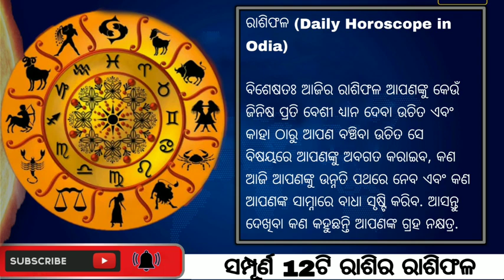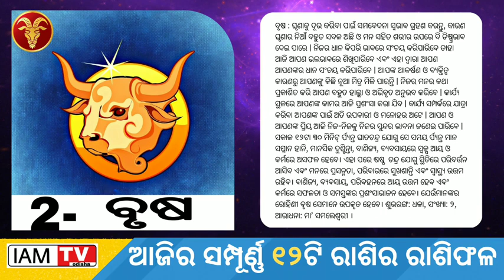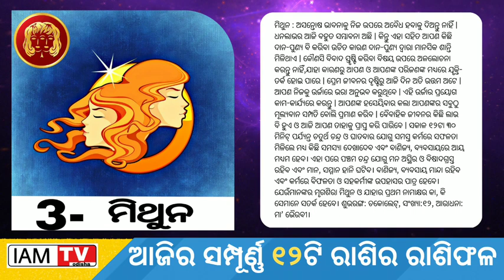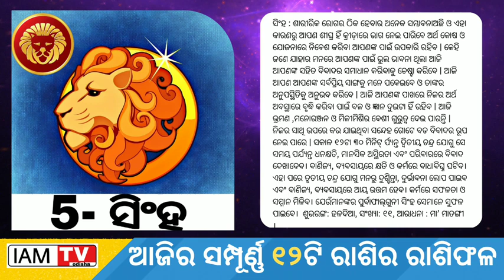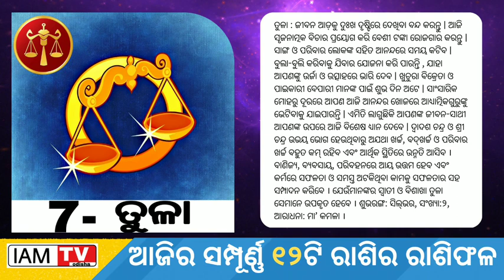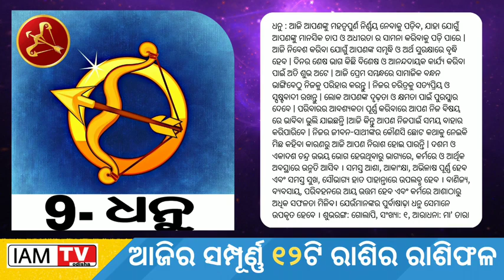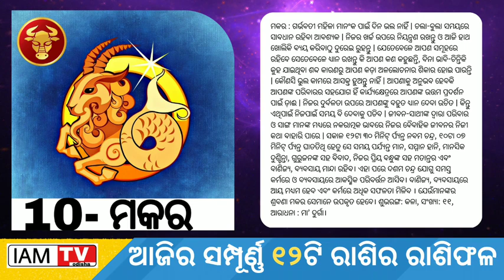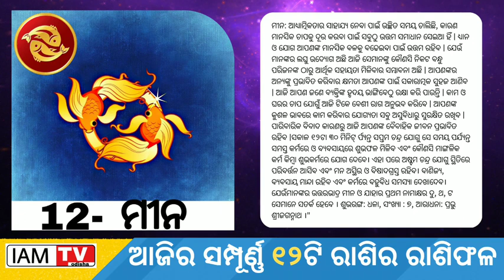Ajira Rasifala | 09 February 2023 | ଆଜିର ରାଶିଫଳ | odia rashifal | Today odia Horoscope | Odia online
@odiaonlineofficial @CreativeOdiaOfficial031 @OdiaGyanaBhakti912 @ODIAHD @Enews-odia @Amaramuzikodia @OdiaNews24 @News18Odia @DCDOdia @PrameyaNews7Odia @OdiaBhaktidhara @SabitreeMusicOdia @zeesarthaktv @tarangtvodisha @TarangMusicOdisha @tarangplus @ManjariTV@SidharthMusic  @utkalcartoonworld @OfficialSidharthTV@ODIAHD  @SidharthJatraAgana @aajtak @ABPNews